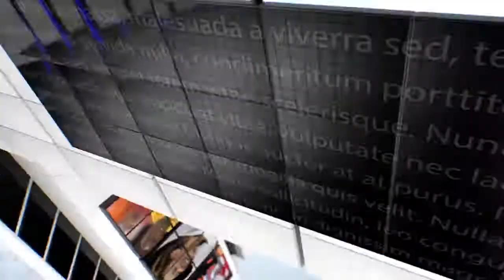IPN NEWS - कोरोना संक्रमण को लेकर रेलवे विभाग बरत रहा है सतकर्ता